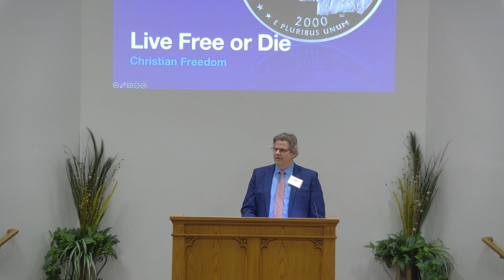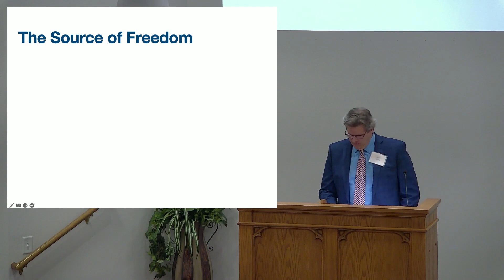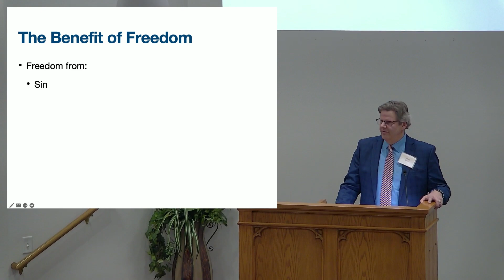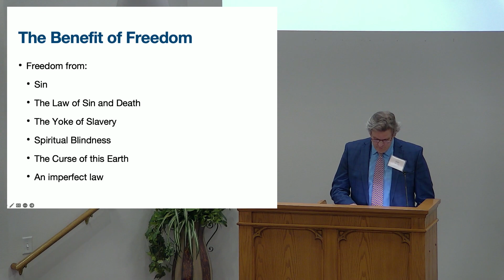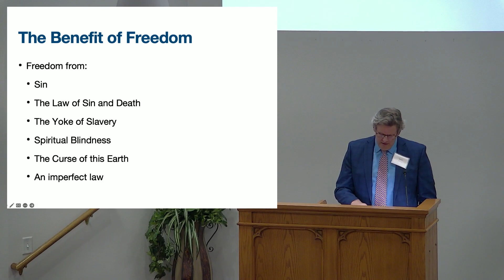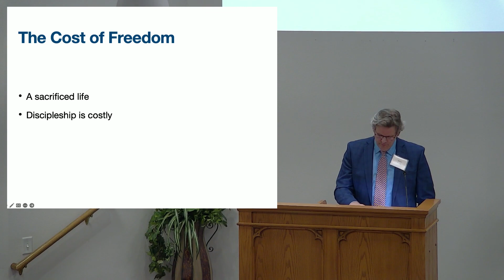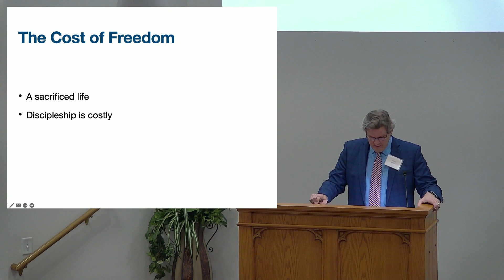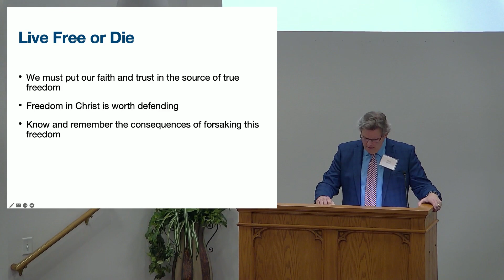Live Free or Die - Matt Willis - Sunday, Nov 05 2023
Matt Willis